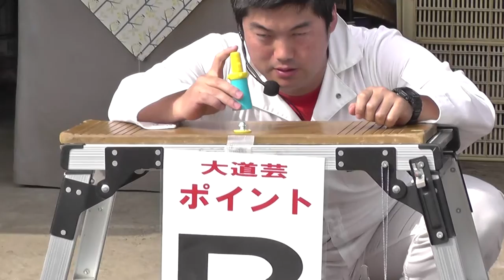日本の大道芸・ジャグリングJapanese street performance, jag ring